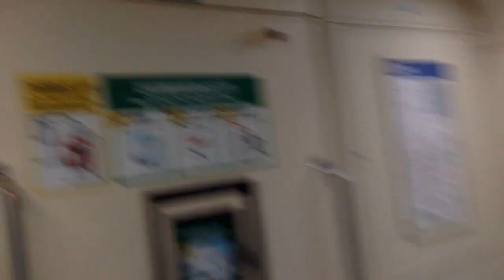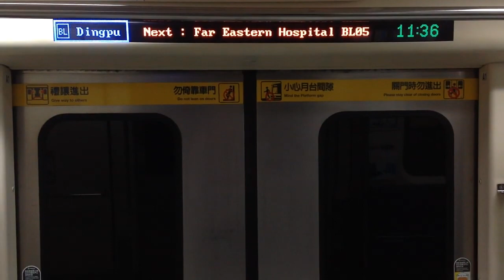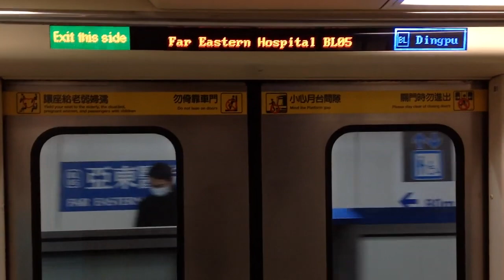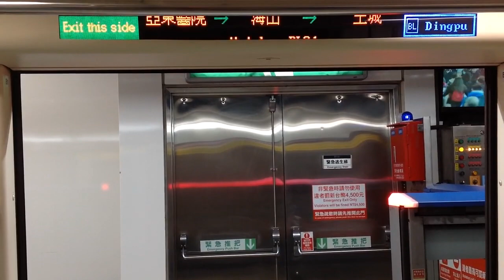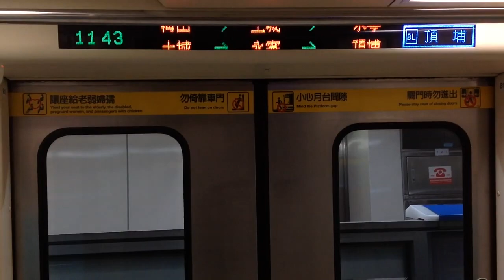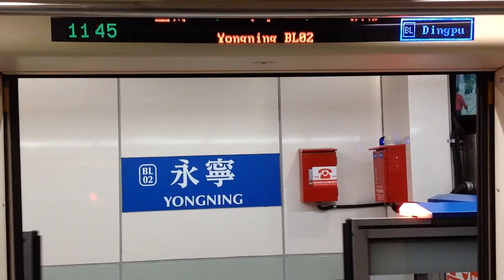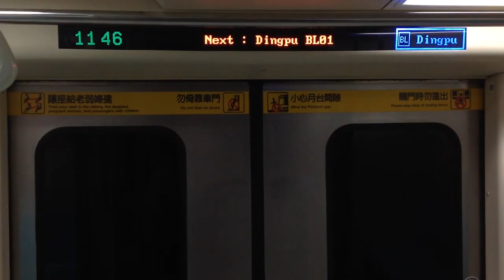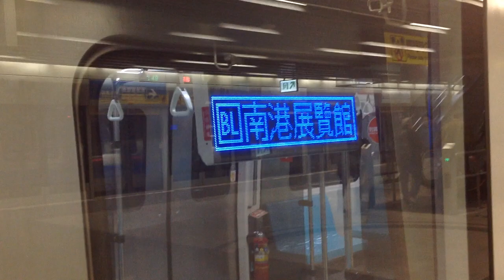|交通迷天地| [台北捷運] C321型 163/164 往BL01頂埔 BL07/Y16板橋-BL01頂埔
拍攝日期: 2020年1月31日
拍攝路線: BL 板南線
車次: 219
車號: 163/164
車況: 待發